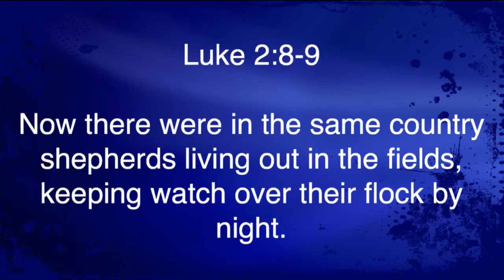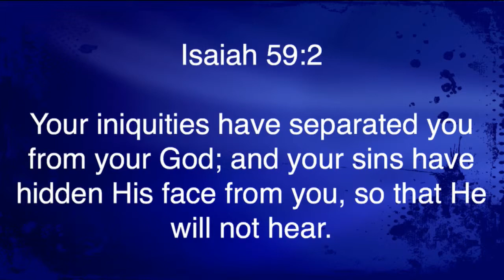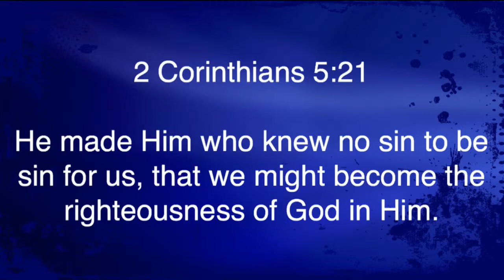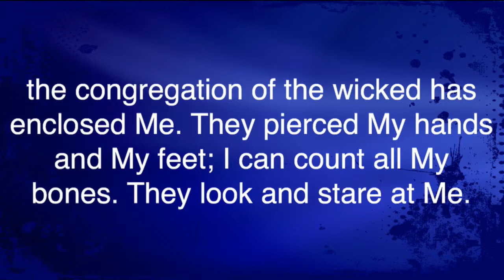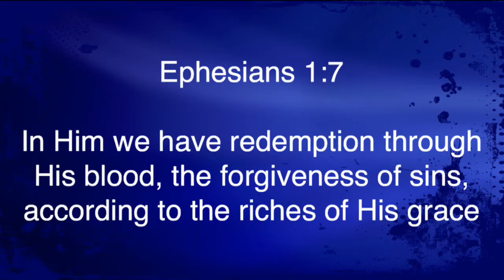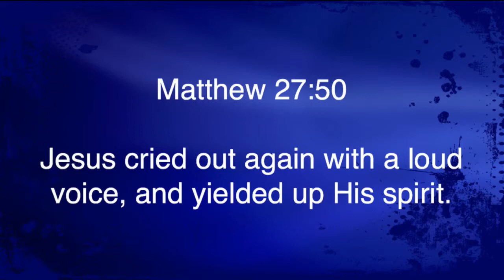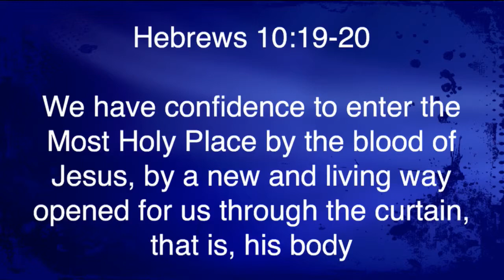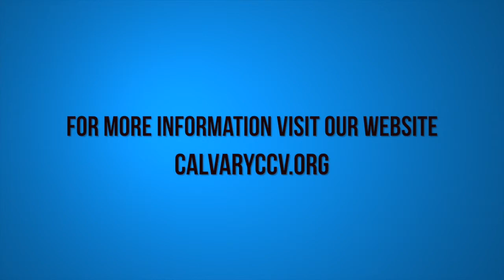Good Friday 2015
Our Good Friday evening service was taught by Pastor David Rosales at Calvary Chapel Chino Valley on April 3rd 2015.